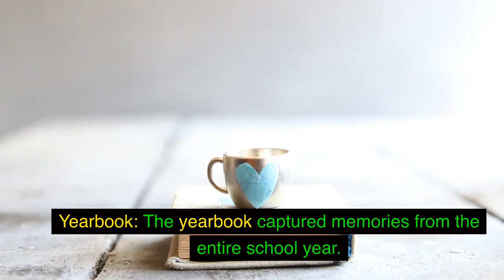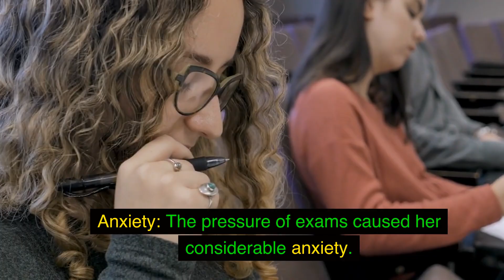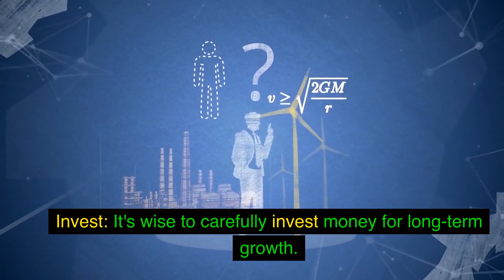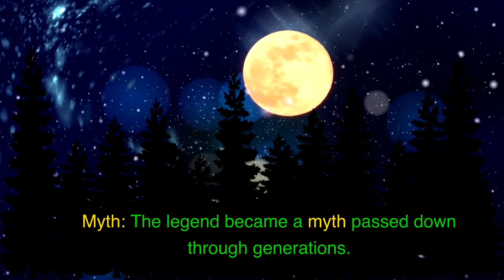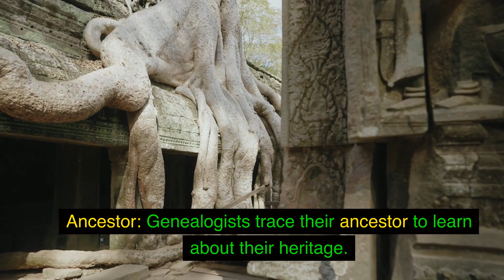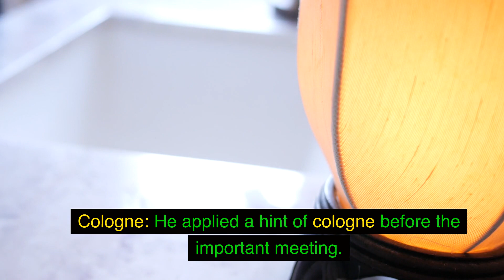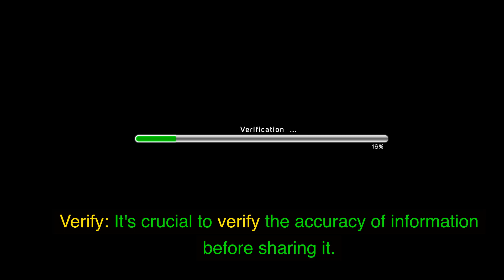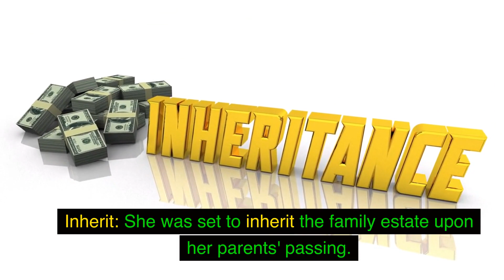Mastering Vocabulary: Unlocking 10,000 English Words (Words 4050 - 4250)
Hello everyone! I am determined to create videos to share English learning knowledge with everyone. Thank you all very much.